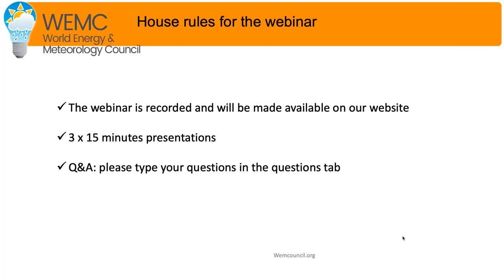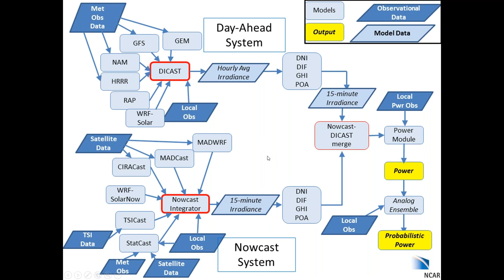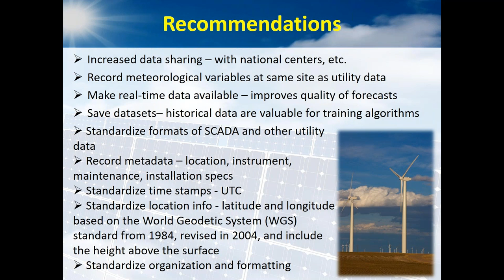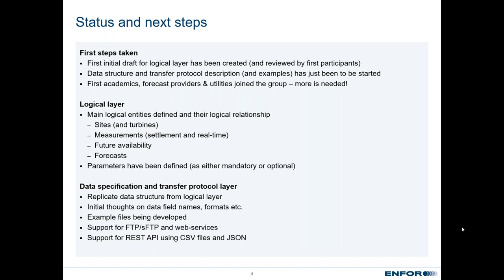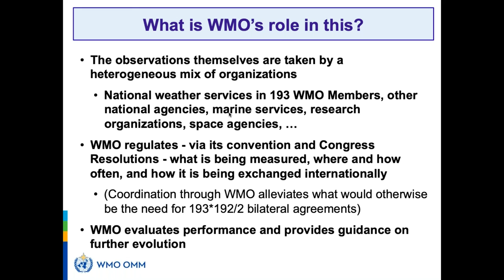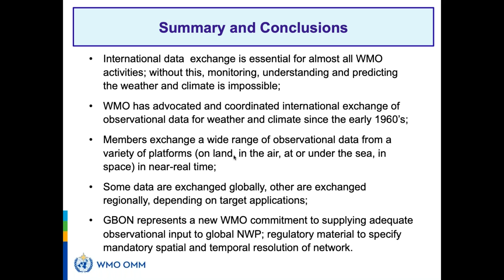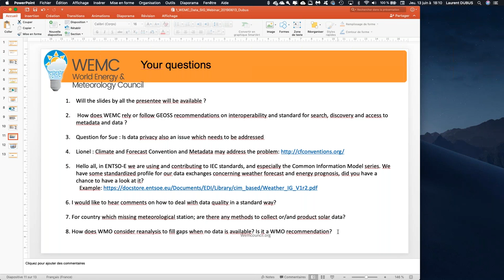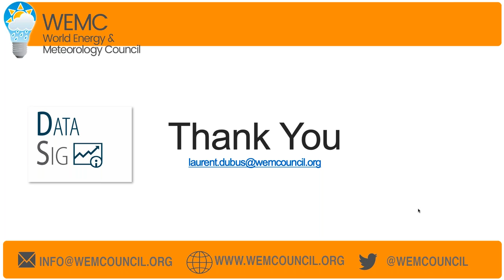WEMC Data SIG Public Webinar (13 June 2019)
Programme:
1. Introduction: Who are WEMC? What is the Data SIG and it’s objectives? - Laurent Dubus (EDF & WEMC)
2. Why data sharing is important - Sue Ellen Haupt (NCAR & WEMC)
3. Data communication standards for operational renewable energy forecasting - Mikkel Westenholz (ENFOR)
4. How the weather and climate community is organized for data exchange and standards - Lars Peter Riishojgaard (WMO)

Abstract:
Electrification is a very good driver to decarbonize the energy sector, in order to limit and decrease carbon emissions in the next decades. This requires in particular an increase in power generation from renewables sources, including hydro, wind and solar power. As a consequence, the energy sector dependence on meteorological parameters, climate variability and climate change will increase. Meteorology has a key role to play to improve energy planning and operations at all timescales, from long term resource assessment to risk management and generation operation and dispatch. A critical aspect towards improving renewables forecasts and their integration into the grid is the use and possible exchange of data among various actors, to e.g. set up, calibrate and evaluate forecasting models. Currently, many specialists agree that data format, standard and access is a limiting factor in the development of tools and activities in the area of energy & meteorology. This public webinar aims at showing why data sharing is important to improve renewable energy forecasts, how data exchange is organized in meteorology and what could be done in the energy industry to assist with a faster progress in integrating more renewable energy into the grid.